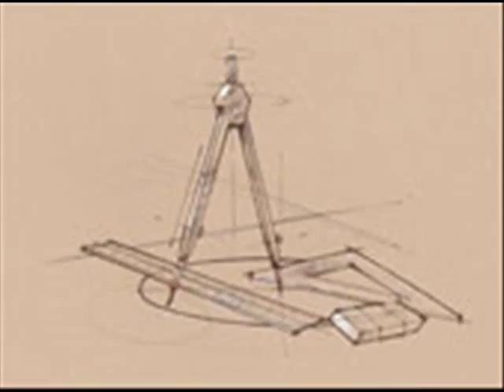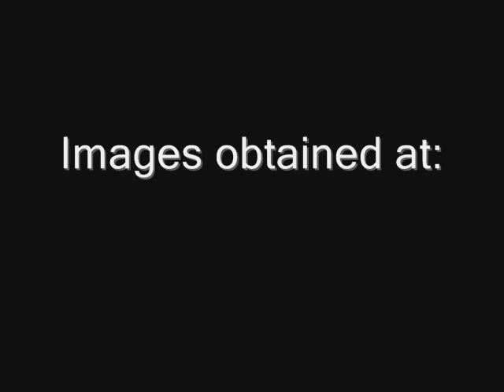Geometry Rap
A song about mathematics, in particular Geometry.